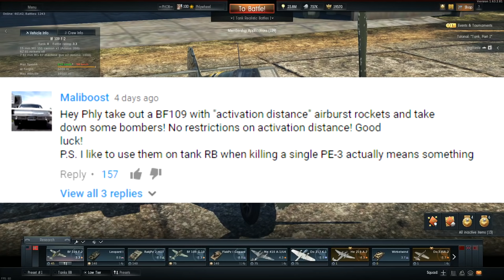ROCKET AIR BURST - Bomber Hunting (War Thunder Plane Gameplay)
So I have this second channel where I upload games that I play in my free time, it's pretty dope (bias) Check it out!